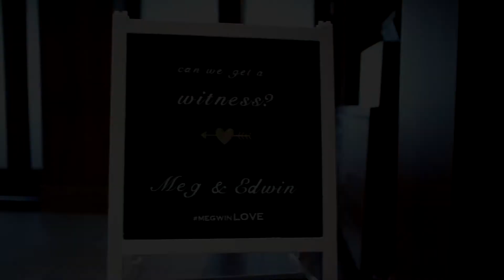Edwin & Meaghan Wedding Highlight | Corfias Films